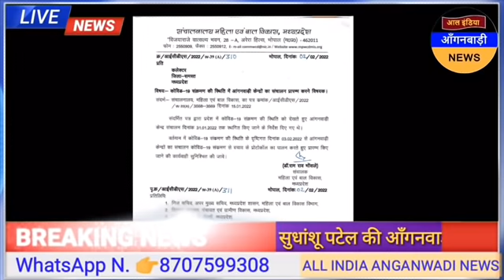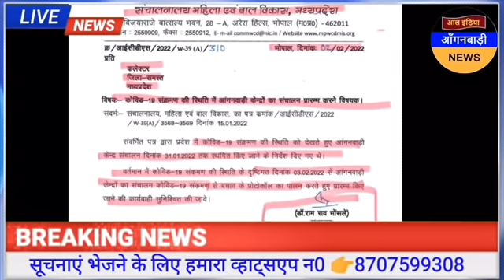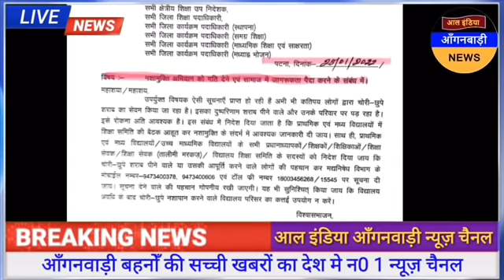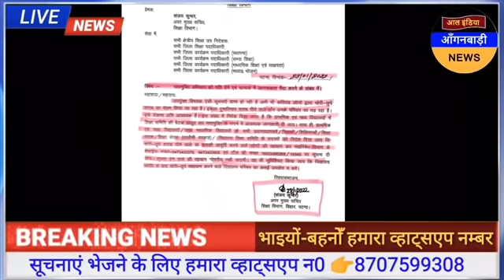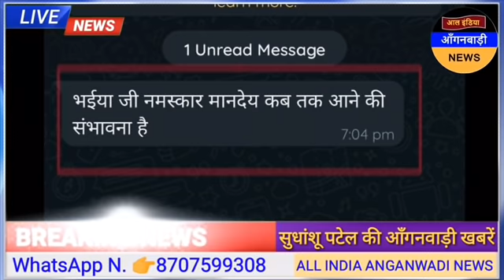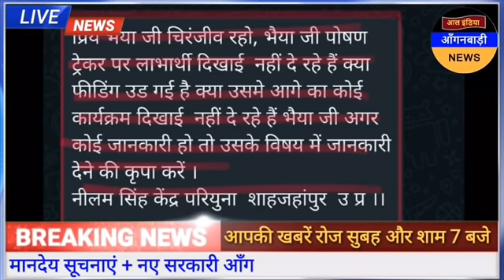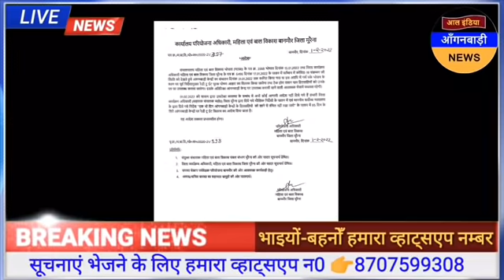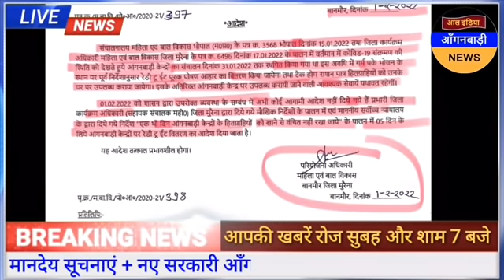आल इंडिया आंगनवाड़ी न्यूज़ | आज 3 फ़रवरी सुबह 7 बजे की आंगनवाड़ी खबरें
ध्यान दें ! क्या आप 👇
4 .फेसबुक यूजर हैं ?

5. ट्विटर यूजर हैं

anganwadi news
sudhanshupatelanganwadinews